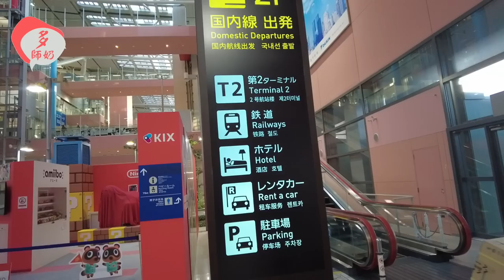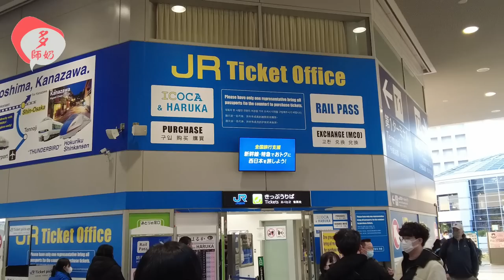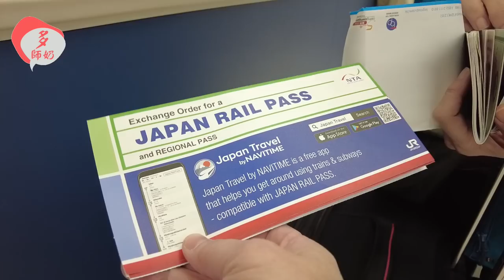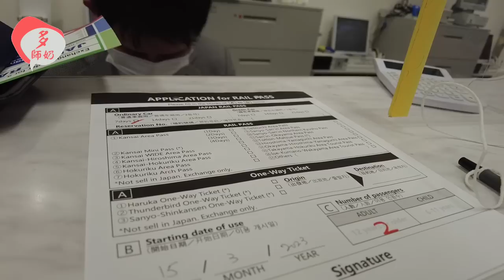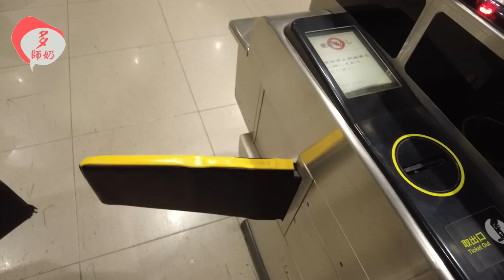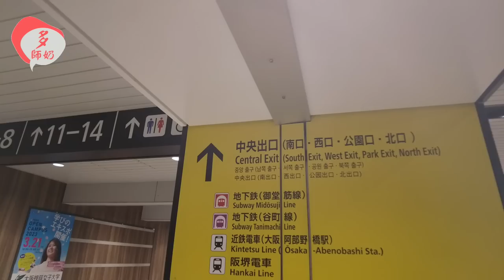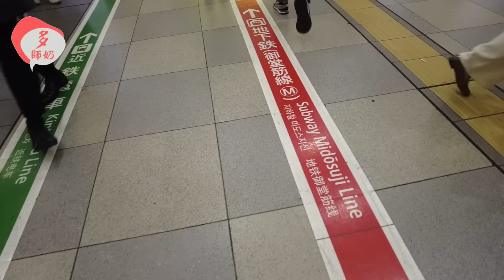【日本自遊行】多師奶帶隊.由大阪玩到青森